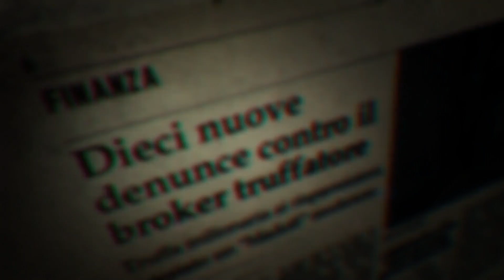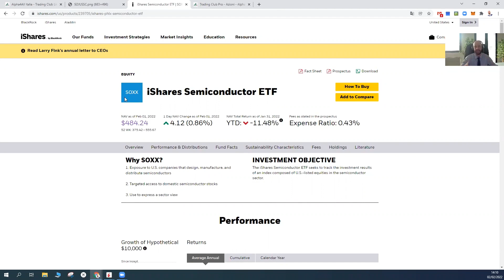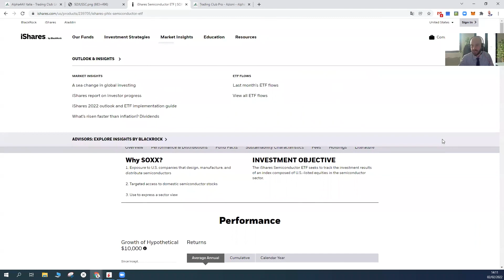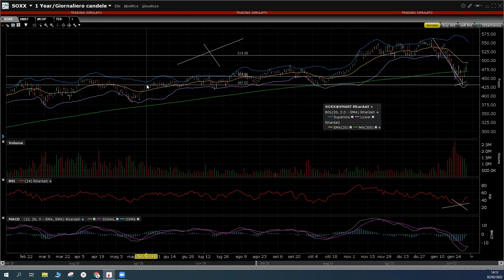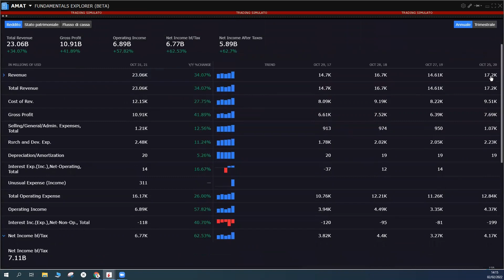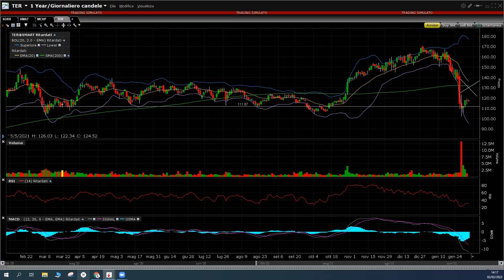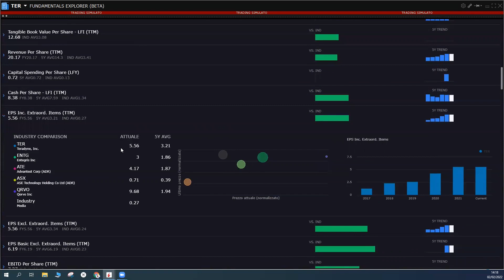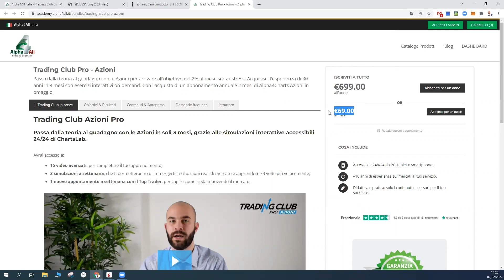SEMICONDUTTORI: 3 titoli da considerare! | Trading in Azioni e Investimenti | Analisi Mercati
CLICCA SUL LINK PER ISCRIVERTI E PER ACCEDERE AI NUOVI CONTENUTI Dopo il drawdown subito dal settore dei semiconduttori nell’ultimo periodo, sembra ci sia un cenno di recupero in corso! Quali titoli ci conviene considerare ora? Ne parleremo assieme al Top Trader ed Esperto di Investimenti ed ETF Paolo Zambarbieri. Questo e molto altro ti aspettano nel video di oggi. Vietato mancare!

APPROFONDIMENTI

😎 PASSA A PRO
Avanza sui mercati alla velocità della luce grazie alle Simulazioni Integrate del software Charts Lab
Acquista il Trading Club Pro Azioni a soli 69€ al mese